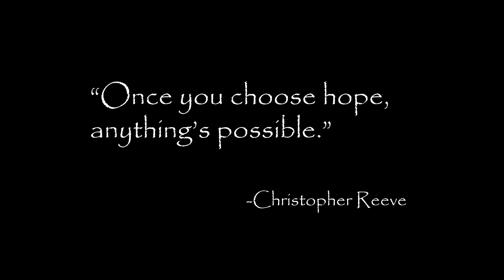Life Grows Everywhere | SFX Challenge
Aside from creating Cinematic shots/Creative Shooting. I also enjoy editing and inserting audios that would make it more realistic.